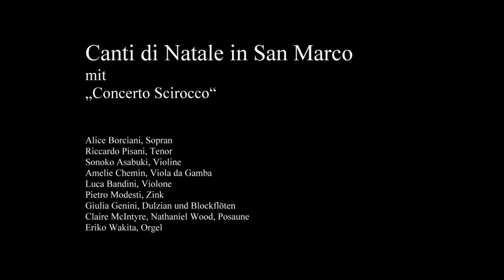Giovanni Gabrieli (1556-1586) Canzona III a 6 G-Dur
Canti di Natale in San Marco mit „Concerto Scirocco“

MidiMusique 2014 der Stiftung BOG
Samstag, 20. Dezember 2014, Foyer Theater Basel